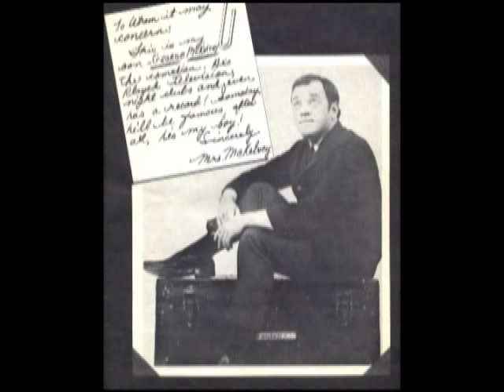A Tribute to George McKelvey - Part 2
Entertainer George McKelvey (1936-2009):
"A Crowd of George McKelvey" Segments: "That Old Silver Bullet", "A New Talking Monster"; "Radiation Baby (My Teenage Fallout Queen)" Music Video